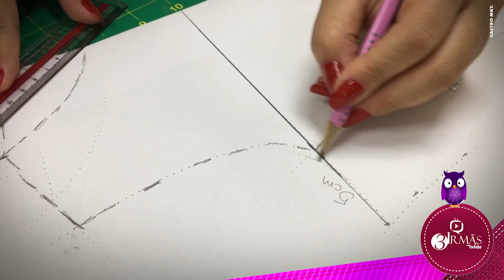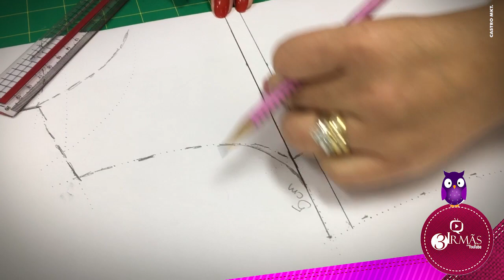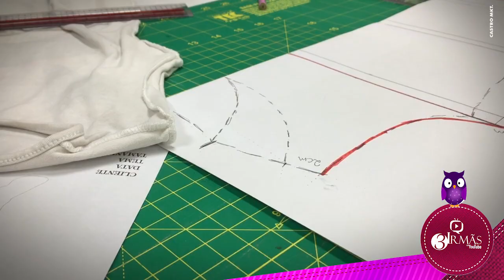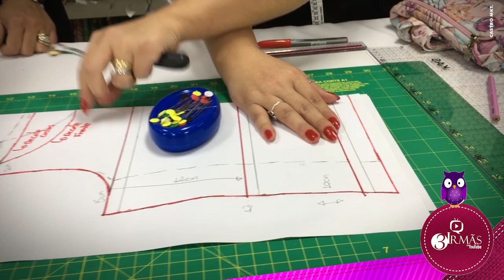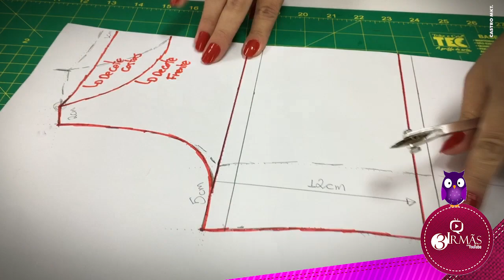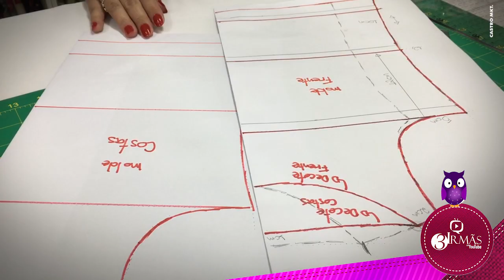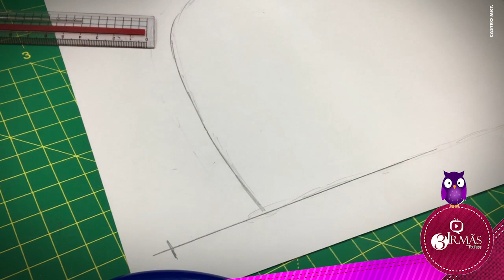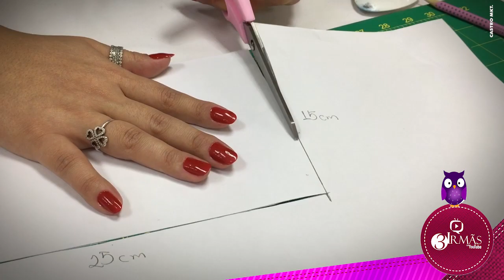FANTASIAS DE HALLOWEEN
Confira o passo a passo completo de 2 fantasias para arrasar no Halloween 2019.

Gostosuras ou travessuras? 🎃 O dia mais assustador do ano está chegando e se você ainda não pensou na fantasia da pequena, não se preocupe, a nossa convidada de hoje Daniela Marie do Ateliê Daniela Marie e a Lu, vão te ensinar o passo a passo de como criar uma monstrinha muito linda e uma segunda opção super simples apenas com o corte do tecido e uma costurinha bem básica. Está preparada para o vídeo da semana do YT3Irmas?

Agora que tal aproveitar para criar fantasias para festas de aniversários temáticos? Pensando naquela renda extra no final do mês você pode vende-la para outras pessoas e até mesmo para estabelecimentos que alugam fantasias. Amou? Então corre para a loja 3Irmãs, encontre tecidos maravilhosos e mãos na massa... ou melhor, nos moldes e tecidos que a criação vai começar. 😘

Conta pra gente, gostou da dica da semana? Então não deixe de prestigiar o trabalho da nossa querida Daniela Marie:

Gostou do conteúdo? Quer sugerir algo ou ver a sua dica aparecer por aqui? Se sim, deixe aqui nos comentários ou em nossa página no Facebook e Instagram. Vamos amar ler cada uma!

Direção e Produção: Ronaldo Castro e Luciana Ortega Edição: Ronaldo Castro Trilha Sonora: Youtube Library